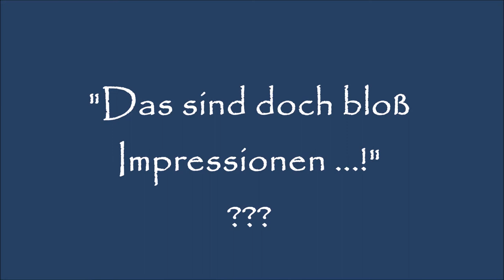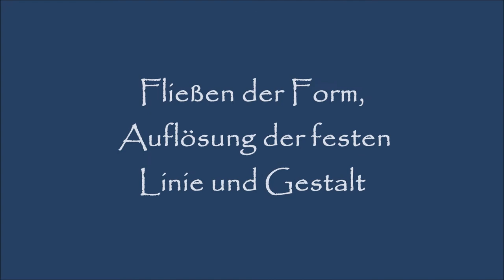Den Augenblick wiedergeben - der Impressionismus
Musik und Gestaltung: Jürgen Wagner
Bilder:
Monet, Impression Sonnenaufgang
Van Gogh, Die Kirche von Auvers
Sisley, Port-Marly, Frost
Monet, Frau mit Sonnenschirm
Pissarro, Der Boulevard Montmarte bei Nacht
Monet, Seerosenteich
Cézanne, Mont Sainte-Victoire
Monet, Felder im Frühling
Berthe Morisot, Sommertag
Pissaro, Sitzende Bäuerinnen
Monet, Bordighera
Monet, Die Elster

Der Impressionismus ist eine Epoche in der europäischen Kunstgeschichte, die von der Malerei ausging und von da aus auf in die Musik und Literatur überging. Zwischen 1860 und 1920 gab es diese Bewegung, die sich von der bisherigen Malerei löste und das Tor zur Moderne aufmachte. Viele der späteren Entwicklungen (Expressionismus, Kubismus, Pointillismus u.a.) entwickelten sich aus ihm.

Bisher zeichnete man möglichst sorgfältig naturgetreu. Nun begannen einige, spontan, schnell und direkt den inneren Eindruck auf die Leinwand zu bringen, das eine Landschaft oder eine Szenerie auf sie machte. Man nannte sie nach dem Bild 'Impression, Sonnenaufgang‘ 1872 von Claude Monet ‚Impressionisten‘. Viele Zeitgenossen sahen in ihren Bildern ‚bloße Eindrücke‘, experimentelle Skizzen, gar 'Schmierereien', aber keine ‚richtige Kunst‘. So verkauften sich die Bilder schlecht, die Maler blieben arm und ernteten mehr Spott als Ruhm. Anders die Nachwelt: 2016 wurde ein Heuhaufen Monets (‚Meule‘) mit 72,5 Millionen Dollar das teuerste Kunstwerk des Jahres.

Sie zeichneten nicht mehr genau die Linien der Natur nach, sondern malten spontan und intuitiv das innere Bild mit dem Spiel des Lichtes, mit hellen Farben, mit kurzen starken Pinselstrichen. Indem sie etwas mehr Abstand hielten zu den Dingen, gaben sie ihnen mit ihrer Unschärfe zugleich etwas von ihrem Geheimnis und ihrer Lebendigkeit zurück, die sie in der gegenständlichen Malerei  allzu leicht einbüßten.

Musiker wie Debussy und Ravel taten es den Malern nach und brachten in ihrer Musik primär Atmosphäre und Stimmung zum Ausdruck. Film und Fotographie wurden inspiriert. In der Bildhauerei tat es Auguste Rodin ihnen nach.  Auch in der Literatur gab es diese neue Art, die Wirklichkeit zu sehen. R.M. Rilke, Hugo von Hofmannsthal, Stefan George und Stefan Zweig wurden die Dichter der inneren Wahrnehmung.